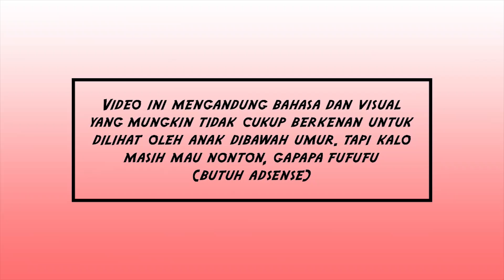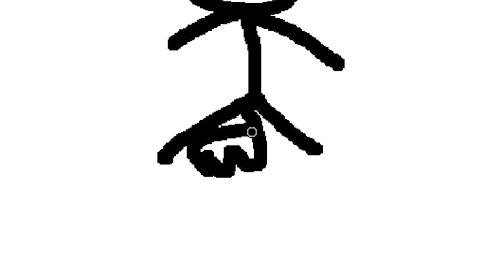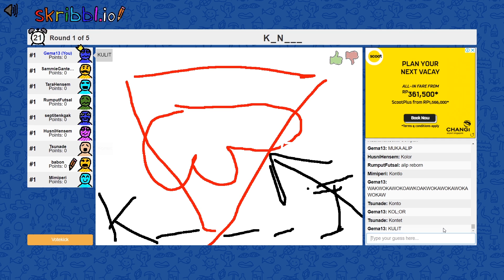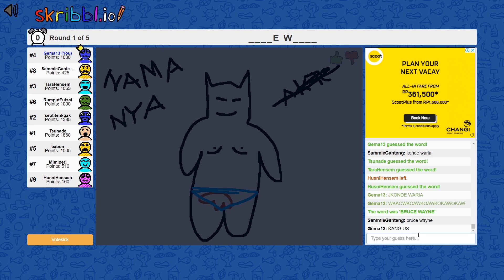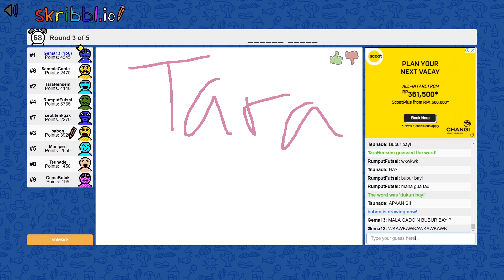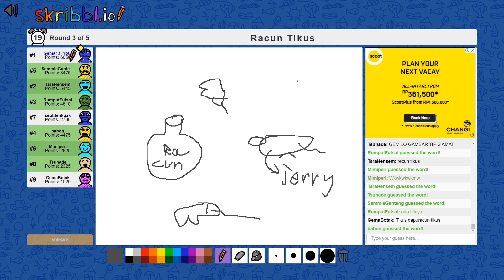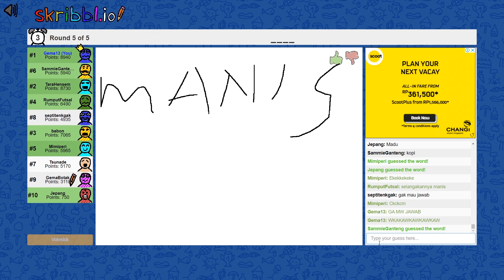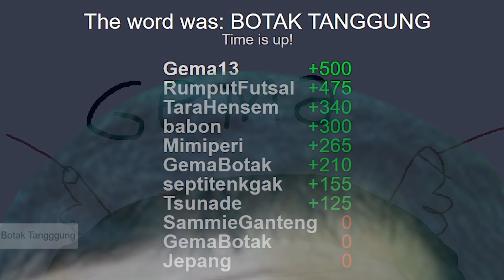Do. Or do not. There is no Yanto - TEBAK GAMBAR NGAKAK W/ USAMA HARBATAH & TARA ARTS FAMILY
Follow Bang Gem di sini juga! :
- Like Facebook gw! :D
- FOLLOW TWITTER GW!! :D
- Official Line Account! : @gemashowindo